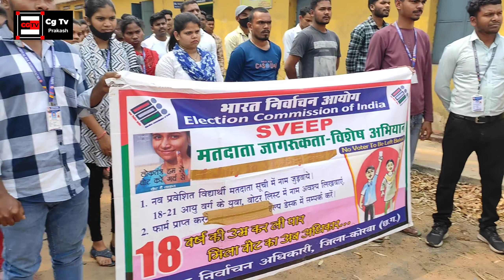लोकसभा चुनाव के जागरूकता अभियान के तहत आज G.G.B. हरदीबाजार महाविद्यालय मे स्वीप ने शपथ ग्रहण समारोह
cg song,
chhattisgarhi movie song,
chhattisgarhi movie,
chhattisgarhi song,
 movie song,
cg hit song,
cg folk song,
cg latest song,
 latest song,
latest chhattosgarhi movie,
chhattisgarhi folk,
chhattisgarhi geet,
chhattisgarhi modern song,
cg romantic song,
chhattisgarhi romantic song,
cg masti video,
new cg songL,
anuj sharma cg song,
anuj sharma song,
karan khan cg,
anikriti chauhan,
muskan sahu,
cg song 2022,
mann qureshi,
sathi re,
Ka Mohani
Kan ke bali ma
Guiyan amleshnagesh cgmovie
Has jhan pagli ghas jabe
Cgpsc exam 2024
Chhattisgarh election
Chhattisgarh चुनाव
Bhupesh baghel
Cg Tv Prakash